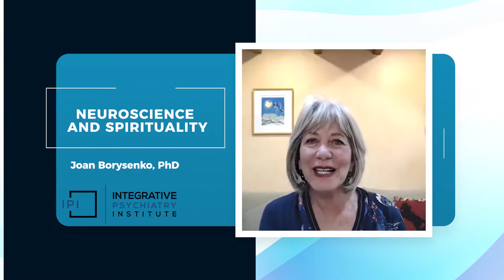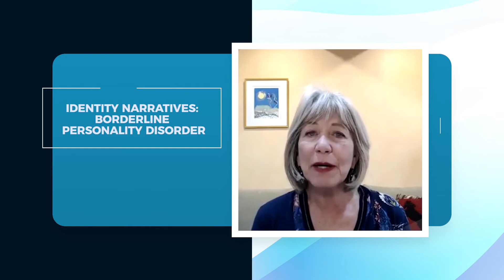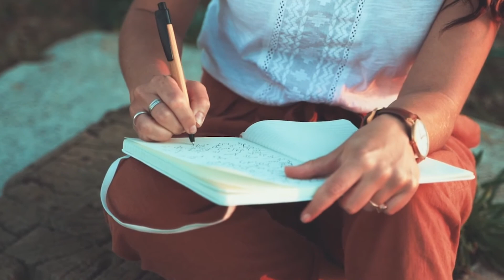Neuroscience and Spirituality with Joan Borysenko, PhD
Watch this video with Dr. Joan Borysenko as she talks about Neuroscience and Spirituality.

If you want to learn more about integrative psychiatry we offer some courses that you might be interested